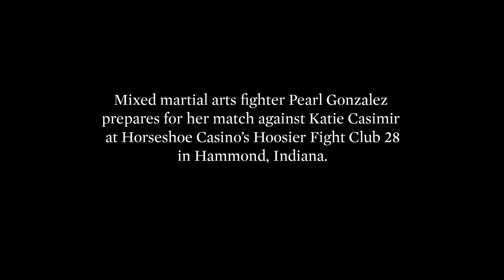MMA Fighter Pearl Gonzalez vs Kaite Casimir at the Horseshoe Casino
MMA fighter Pearl Gonzalez takes on opponent Katie Casimir on April 28, 2016, during their Hoosier Fight Club 28 match at the Horseshoe Casino in Hammond, Ind.